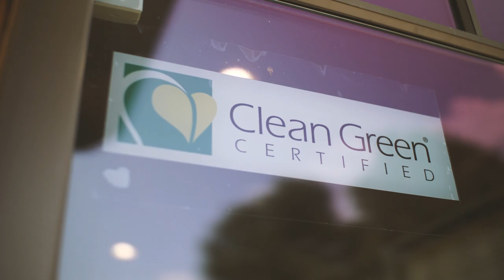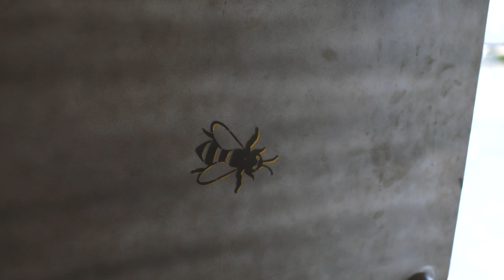Lazy Bee Gardens Grow Tour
Flashback to summer and my road trip to Winthrop! I shot photos at a few of my favorite scenic spots plus one of my favorite grows — Lazy Bee Gardens. This Clean Green, sungrown, sustainable farm is how the future of cannabis farming should be. Connected to the plant, the people and the planet.